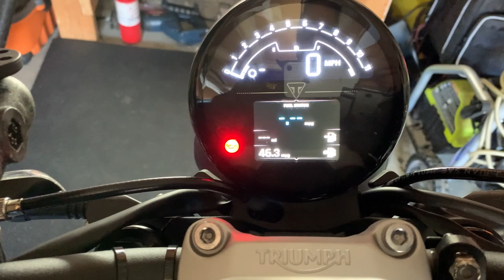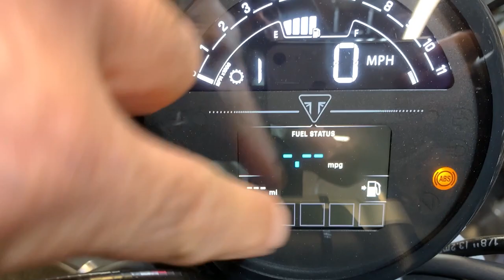Triumph Trident 660 Review. First Month Ownership. Likes vs. Dislikes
I've now owned this Trident 660 for a little over a month now.  In today's video I go over the pro's and cons of the bike.

::::MY GEAR::::
► My Bike-  2022 Triumph Trident 660
► Coms- Fodsports BT-S2
► GLOVES- ILM Goatskin Leather Full Finger Touchscreen Motorbike Gloves
► BOOTS- Alpinestars Men's SMX-1 R Vented Street Motorcycle Boot
► Jacket- Joe Rocket Atomic 4.0 Men's Riding Jacket (Grey,Small)

► Volume control for mic
► Helmet Cam DJI Osmo Action
► Insta360 One X2 camera
► Mic 3.5mm Game Mic
► Blue Armor Action Cam Helmet Mount
► Aluminum Action Cam Mount
► Ram Quick Grip